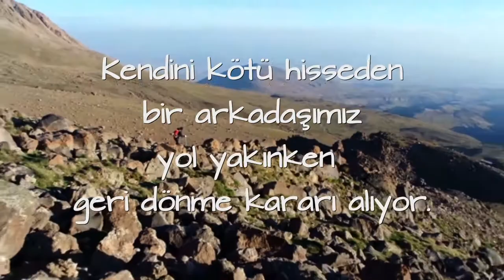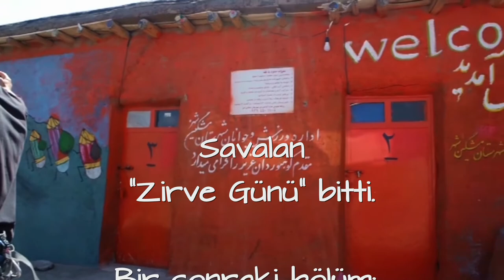SABALAN'DA AYILAR İLE SABAHLADIK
Sabalan Dağı 3700 kampı - İran. Temmuz 2017'de Türkiye'den Kesra ve Herem zirvelerine ilk çıkışı gerçekleştirdik. Rehberlerimize ve özellikle Ekber Nejef'e teşekkür ederiz. İlber Ortaylı'nın dünyada en önce görülmesi gereken iki kentten biri gördüğü Yazd / Yezd kentindeyiz. Diğer kent İsfahan'dır. Buraları görmeden Türkiye'yi anlayamazsınız demektedir büyük tarihçi. Bir Ömür Nasıl Yaşanır kitabından uyarlamadır.